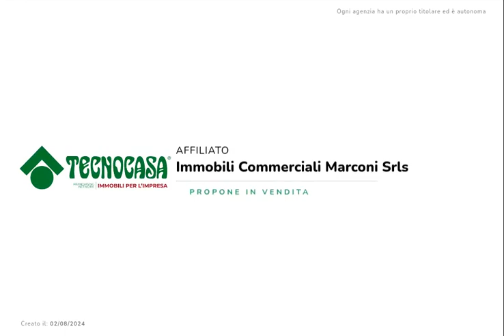Box Via Lari 80